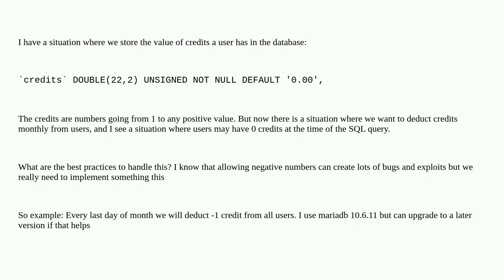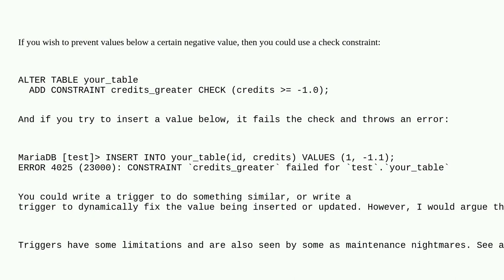Dba: Allowing negative values up to a specific value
Allowing negative values up to a specific value

A special thanks goes out to the awesome community

  mariadb schema